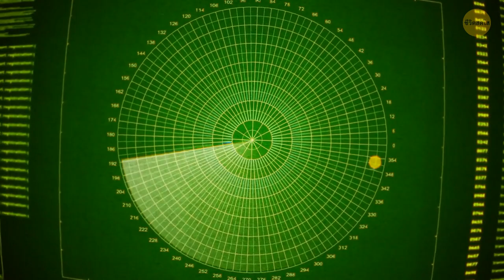พบเรือสุดหรูที่ถูกทิ้งร้างลอยอยู่นอกชายฝั่งเบอร์มิวดา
นอกชายฝั่งเบอร์มิวดา พบเรือหรูลำหนึ่งลอยลำเหมือนผีในทะเล! ลองนึกภาพมรดกตกทอดแห่งความมั่งคั่ง ที่ถูกทิ้งร้างและลอยล่องลอยอยู่ ซึ่งทำให้ชาวกะลาสีและผู้ชื่นชอบทะเลเลิกคิ้ว เรือลำนี้ซึ่งครั้งหนึ่งเคยเป็นสัญลักษณ์ของความฟุ่มเฟือยระดับไฮเอนด์ บัดนี้เล่าเรื่องราวของการละทิ้งทางทะเลอย่างเงียบๆ มันเหมือนกับการสะดุดแคปซูลเวลาการเดินเรือพร้อมกับเสียงสะท้อนของอดีตอันมีเสน่ห์ คำถามหมุนวนเหมือนนกนางนวลในพายุ - ทำไมเรือหรูลำนี้ถึงต้องล่องลอยไปตามคลื่นเพียงลำพัง? สามเหลี่ยมเบอร์มิวดาเพิ่มความลึกลับอันหรูหราให้กับชื่อเสียง! 🚢🌊🕵️‍♂️